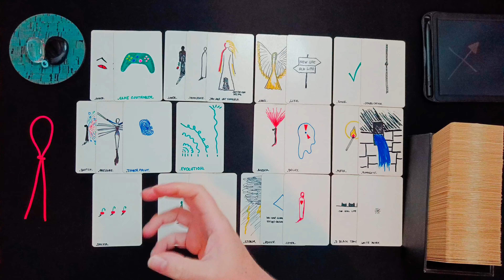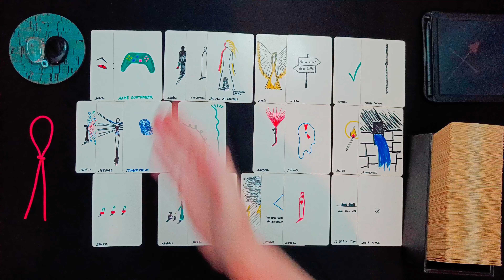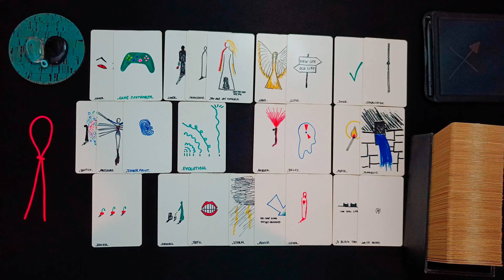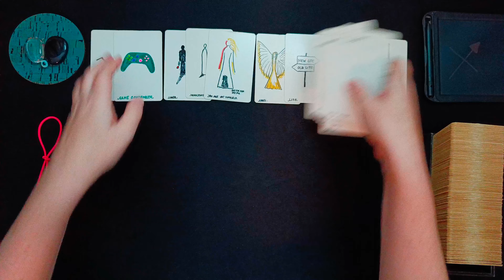SCHÜTZE ♐👁️‍🗨️ • Ein Aha-Moment! • 🧿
ͽ Intuitive Kartenlegung für SCHÜTZE ♐ in
Sonne • Aszendent • Mond • veröffentlicht am 03. Oktober 2024

00:00 • Intro & Erläuterung
00:59 • DIREKT ZUR LEGUNG • Darum geht es JETZT
04:43 • BLOCKADEN • Welche Blockaden, welche Hürden zeigen sich in den Karten?
10:23 • LÖSUNGSIMPULSE • Welche Anregungen hat das Universum um die Situation zu verbessern?
17:20 • TENDENZ • Wie sind die Aussichten? Welche Tendenzen zeigen sich?
20:21 • Abschlussritual Blockadenlösung

••• Schedule ••• •  •   •
Montag: ERDZEICHEN ••• Steinbock • Stier • Jungfrau •
Dienstag: LUFTZEICHEN ••• Wassermann • Zwillinge • Waage •
Mittwoch: WASSERZEICHEN ••• Fische • Krebs • Skorpion •
Donnerstag: FEUERZEICHEN ••• Widder • Löwe • Schütze •
Freitag • Samstag: Spontane Impulse
Sonntag: Special Vibe

Vielen Dank!